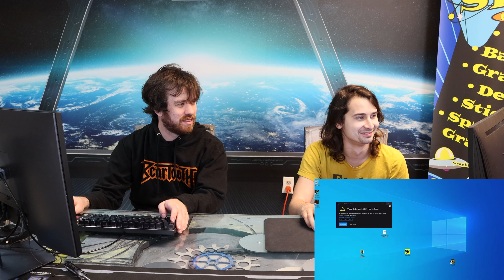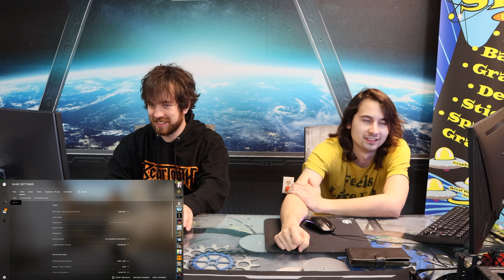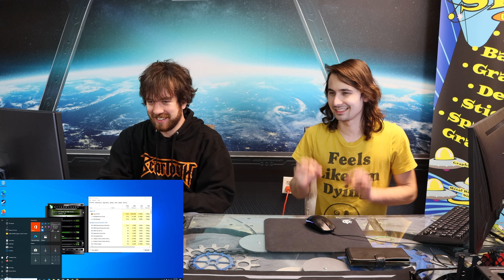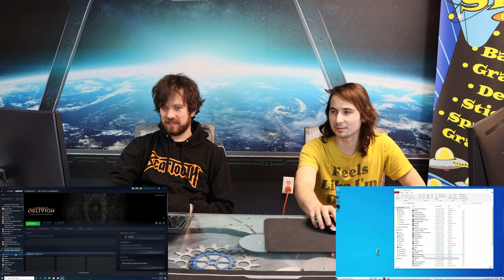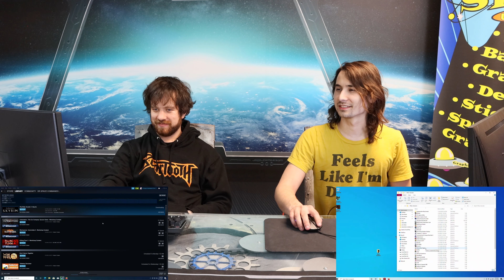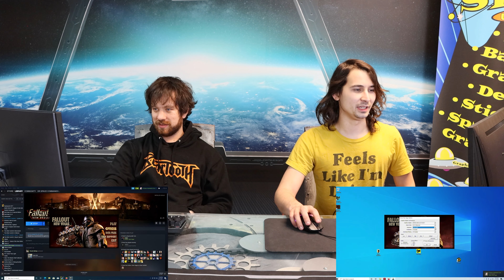HD 4870 Vs. Gtx 550ti - Cheap Graphics Card Challenge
We're sick of every time we've uploaded a gpu video the prices go up and we're wrong, time to play with hardware that will never go up in value again.